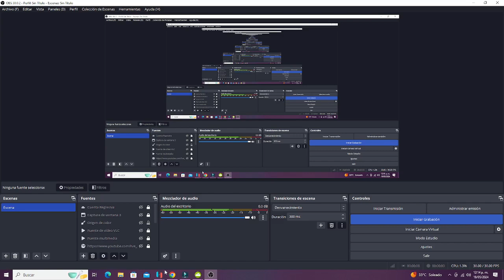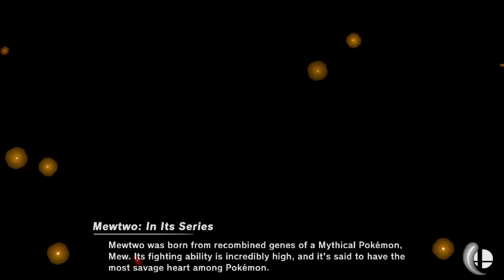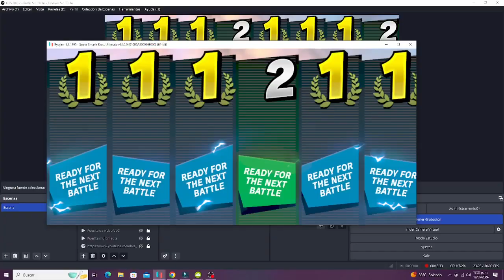Super Smash Bros Ultimate - Team Battle - 6 VS 2